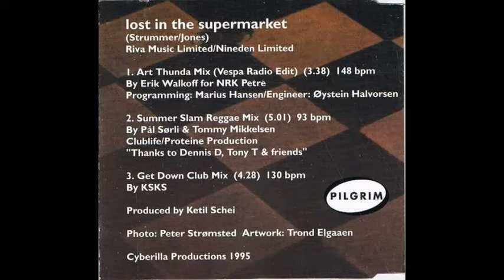The Cybernettes - Lost In The Supermarket mp3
Ripped from my own cd singel
Lost In The Supermarket (Art Thunda Mix) (Vespa Radio Edit)
Norwegian "one hit wonder" fra 1995